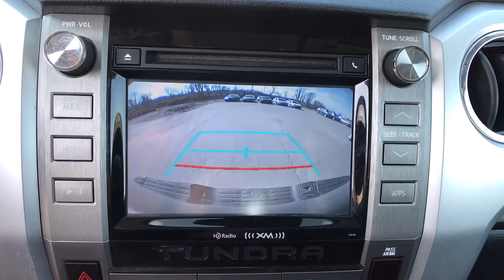2018 Toyota Tundra Bellows Falls, Keene, Brattleboro, Claremont, Greenfield, VT U620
Magnetic Gray Metallic Used 2018 Toyota Tundra available in Bellows Falls, Vermont at Faiths Toyota Ford. Servicing the Keene, Brattleboro, Claremont, Greenfield, VT area.

Odometer is 989 miles below market average! 4D CrewMax, 6-Speed Automatic Electronic with Overdrive, 4WD, Black Fabric, 38 Gallon Fuel Tank Capacity, 6 Speakers, ABS brakes, Active Cruise Control, Anti-Theft Immobilizer w/Alarm, Auto High-beam Headlights, Auto-Dimming Rear-View Mirror, Bedside TRD Off Road Decal, Compass, Electronic Stability Control, Exterior Parking Camera Rear, Fabric Seat Trim w/TRD Off Road Package, Front Bucket Seats, Heated door mirrors, HomeLink Universal Transceiver, Illuminated entry, LED Front Fog & Driving Lights, LED Headlights w/Smoked Housings, Low tire pressure warning, Remote keyless entry, SR5 Upgrade Package, Traction control, Trail-Tuned Bilstein Shock Absorbers, TRD Off Road Floor Mats, TRD Off Road Package, Urethane Tilt/Telescopic Steering Wheel, Wheels: 18 x 8J Split 5-Spoke TRD Off Road Alloy. 2018 Toyota Tundra 4WDbrMagnetic Gray Metallicbrbrbr*ALL DISCOUNTED PRICING REFLECTS FINANCING WITH TFS AT STANDARD RATES. * Stop by Faiths Ford Toyota Located at 6896 US-5, Westminster, VT. We have the best selection of QUALITY Pre-Owned vehicles in all of southern Vermont, and northern Massachusetts. Need Financing? We have financing available for all credit types. Our goal is 100% Credit approval  Ask about our exclusive Faiths Vehicle Upgrade Program! Don't forget to ask about our free home delivery service! All Sale prices are before $599 Documentation, applicable taxes, title and registration fees.